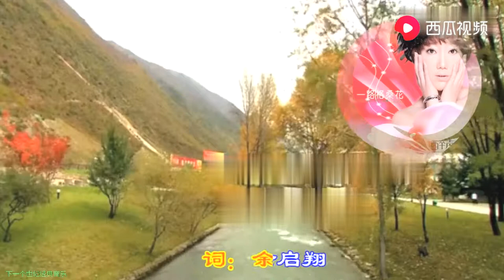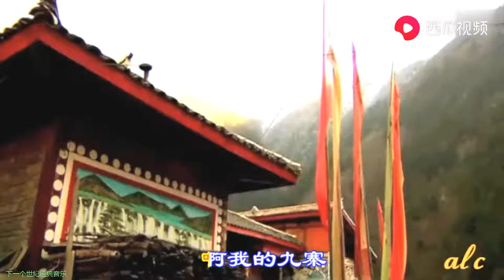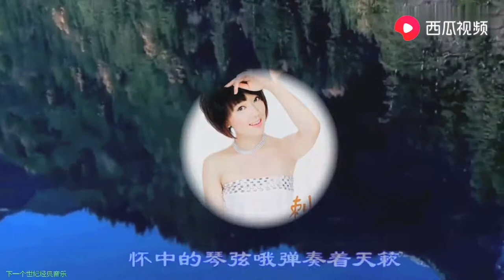《我的九寨》林霞